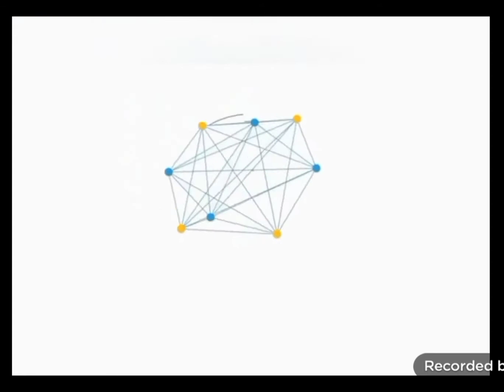pukpokin mo ang itlog ko Game Challenge 18 Birthday Shane Nolasco 🥰 family outing 2022